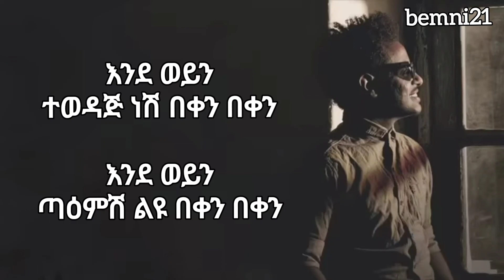Esubalew_Yetayew(የሺ)_-_Endeweyen(እንደወይን)_-_Lyrics_Ethiopian_Music